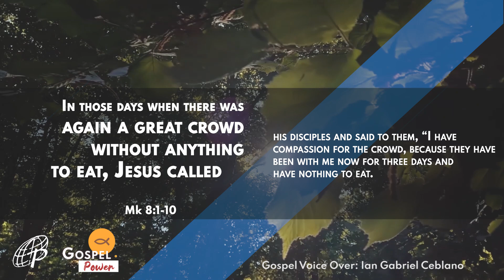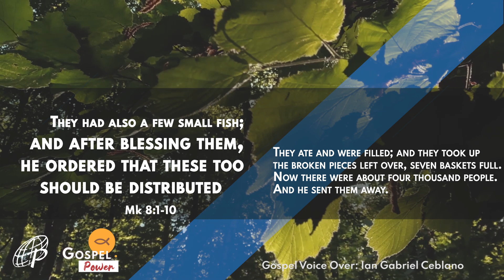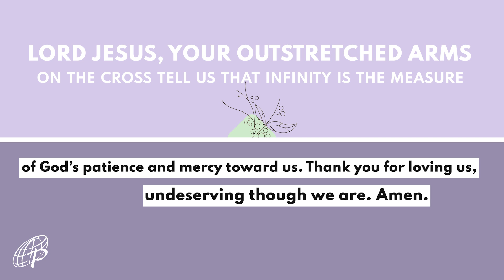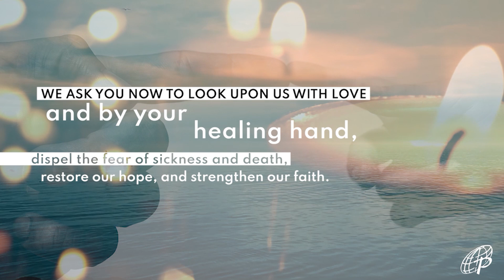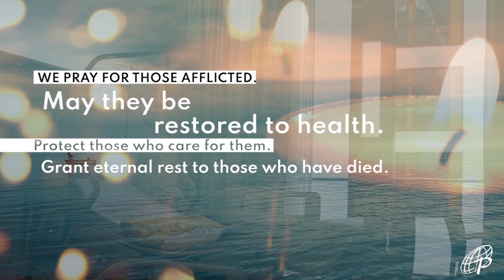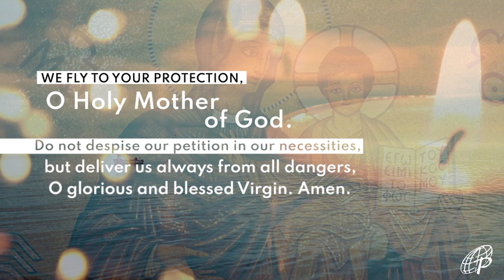GOSPEL POWER | Febuary 13, 2021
GOSPEL POWER | Mk 8:1-10
Febuary 13, 2021 | Saturday of the 5th Week in Ordinary Time
G-CASH:
METROBANK
ACCOUNT NAME: DAUGHTERS OF ST. PAUL
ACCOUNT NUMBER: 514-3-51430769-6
BRANCH: Skyland Plaza, Makati
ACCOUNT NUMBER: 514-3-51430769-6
SWIFT CODE: MBTCPHMM
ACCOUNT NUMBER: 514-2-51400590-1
SWIFT CODE: MBTCPHMM
BDO
BRANCH: Leveriza-Libertad